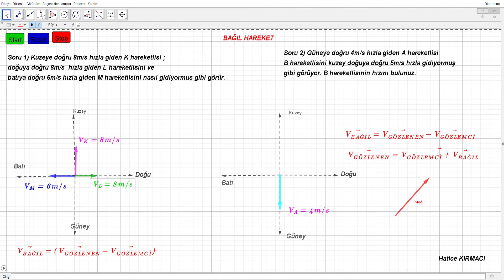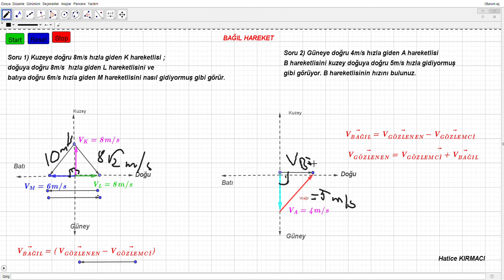Bağılhız-problem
Bağıl hız ile ilgili 2 tane problem çözümü